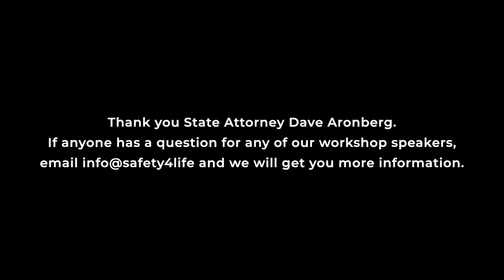Dave Aronberg State Attorney for Palm Beach County | Safety 4 Life Foundation Workshop Series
0:00 Intro
1:20 What's the difference between a state and federal crime?
7:15 What happens if someone runs a red-light?
8:34 What is human trafficking?
14:50 What is reasonable suspicion?
15:20 Can you be prosecuted for a crime committed in another country or in this country if you are not a citizen?
16:46 How do the Miranda Rights work?
19:05 What happens when you know someone is guilty but you lose in court?